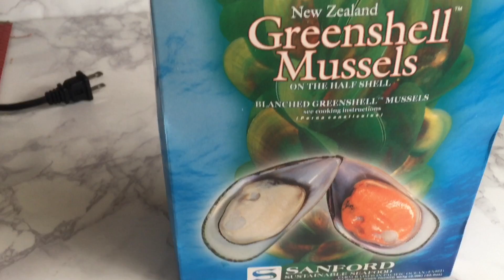Happy Thanksgiving 2016 |Vlog #68 - marieandrjgumats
Thank you everyone for watching! We hope that you enjoyed watching our videos as much as we enjoyed sharing them with you guys!!!